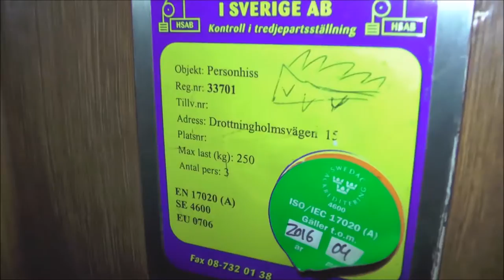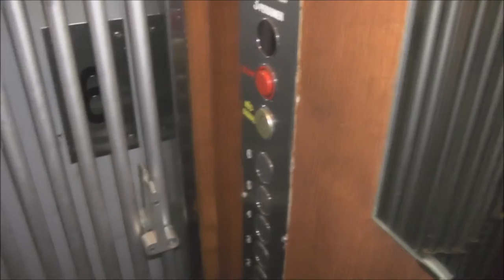JÄRNH (MB: Amlser) Traction elevator @ Drottningholmsvägen 15, Stockholm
NOTE: This was taken during practice and we were solving the issue with that callbutton staying lite. My partner was looking for some spare part that would fit that button and in the meanwhile I took this video of the elevator! We did fix it in the end!

Manufacturer: Järnhs Elektriska AB
Installation year:
Current moderniser: Amsler Hiss
Latest modernisation year: 2005
Serial Number:
Capacity: _Kg (_lbs.) - _ Persons
Floors: _ =